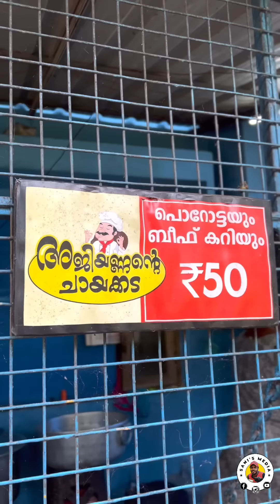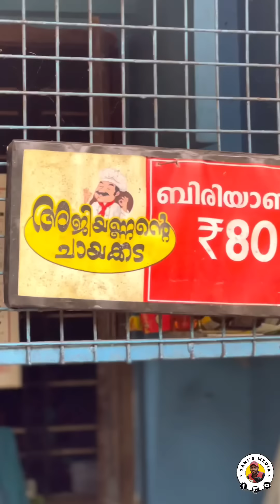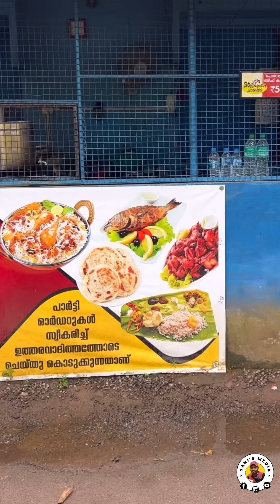3 പൊറോട്ടയും ബീഫ് കറിയും 50 രൂപ | Street Food kerala | Food vlog | Porotta Beef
3 പൊറോട്ടയും ബീഫ് കറിയും 50 രൂപ | Street Food kerala | Food vlog | Porotta Beef